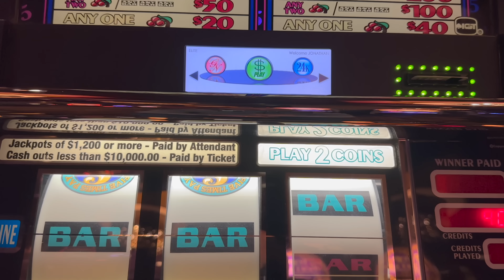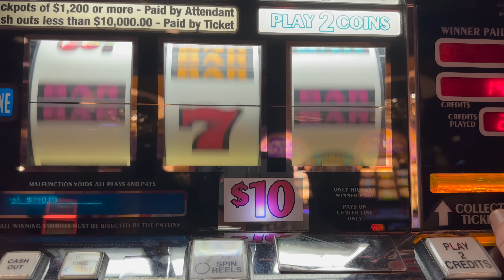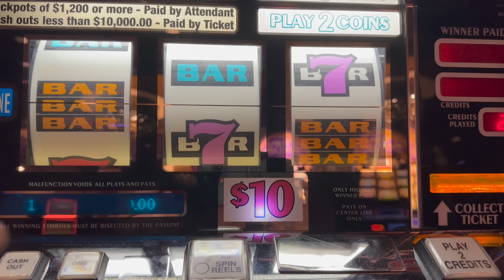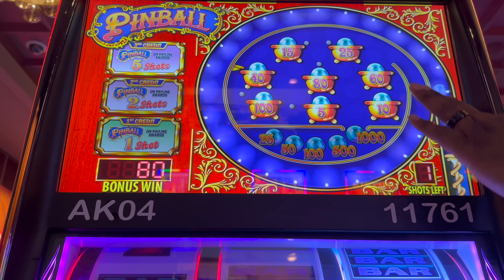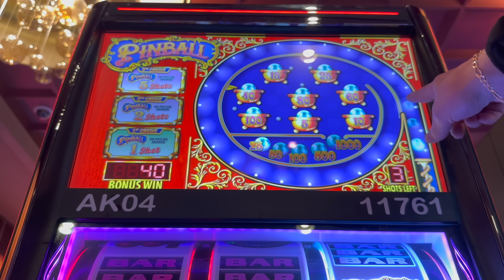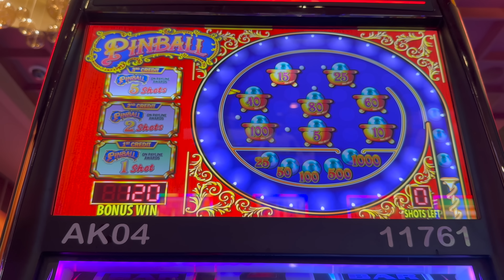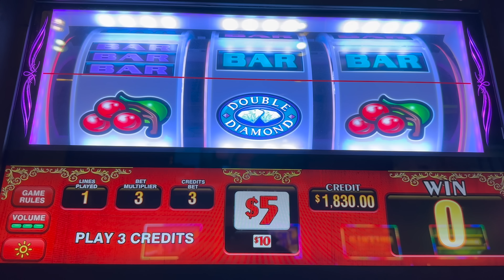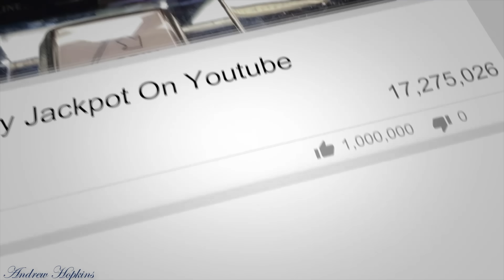5 Times Pay & Pinball - Old School High Limit Slot Play